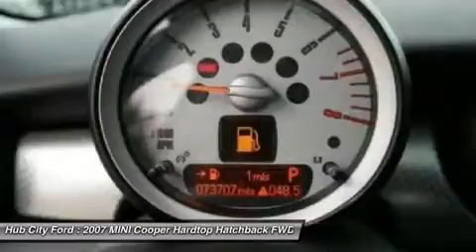2007 MINI Cooper Hardtop P8414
2007 MINI COOPER HARDTOP Crestview, FL
Stock# P8414

4060 S. Ferdon

Check out this 2007 MINI Cooper Hardtop S. It has a transmission and a Gas 4-Cyl 1.6L/97.5 engine. This Cooper Hardtop comes equipped with these options: 50/50 split-folding rear bench seat, Twin-pipe exhaust system-inc: (2) rear silencers, chrome covers, Flat tire monitor, Chrome-plated door handles, Lighting-inc: front map/reading, front footwell, luggage compartment, Front/rear stabilizer bar, Dual stage front air bags w/occupant sensor, Pwr windows-inc: one-touch auto-down, automatic window lowering when door is opened, Sport button w/accelerator & steering programs, AM/FM stereo w/CD player-inc: (6) speakers, CD changer preparation, auxiliary input jack, auto speed volume control. Test drive this vehicle at Hub City Ford, 4060 S. Ferdon, Crestview, FL 32536.